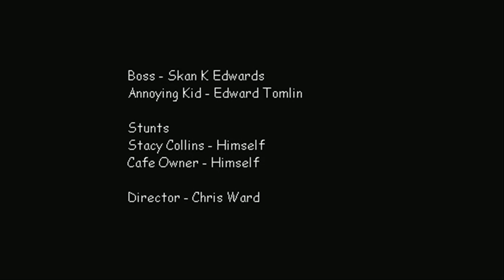Stacy Collins Compilation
"My friend Chris made about 6 of these movies using his "Stacy Collins" character. The movie is quite dated, and although it contains a minor voice problem halfway through, it's still a humourous portrayal of a Paedo trying to do good."
Directed by Chris Ward. 1999